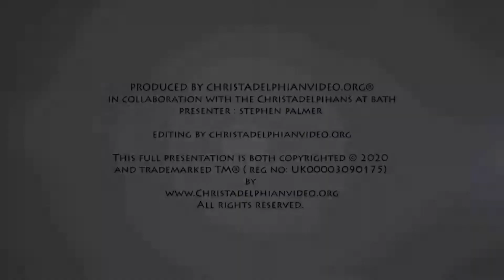Simon Peter: #2 Learning to lead the Flock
A Christadelphian Video:
Description:  Peter, the capable, self-confident fisherman needed to learn the way of shepherding to do the Lord’s work. It took a special revelation for Peter to understand how the gospel message must also go to the Gentiles. Peter’s witness shows that he had become an agent of the prophecies of Isaiah.